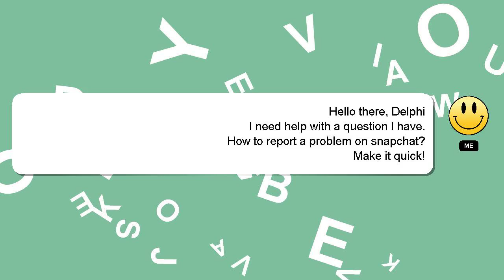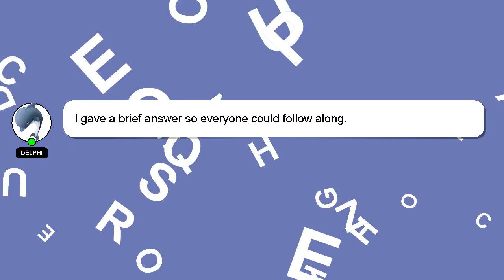How to report a problem on snapchat?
Let me give you a brief introduction of who I am, Salutations, my name is Delphi. I can assist you in discovering answers to your inquiries. - How to report a problem on snapchat?

A 'heart' from me will indicate my appreciation for your answer.

*2 What we are experimenting :*